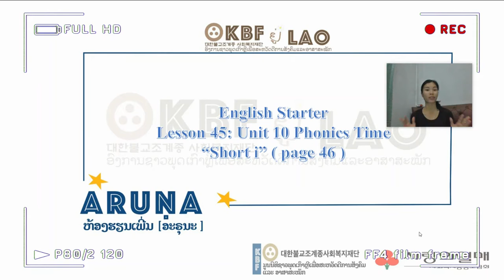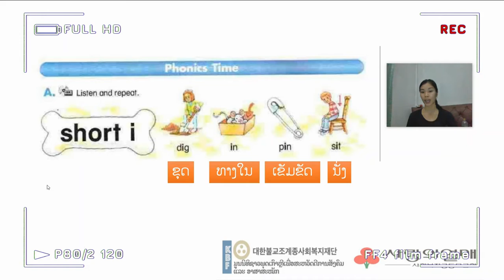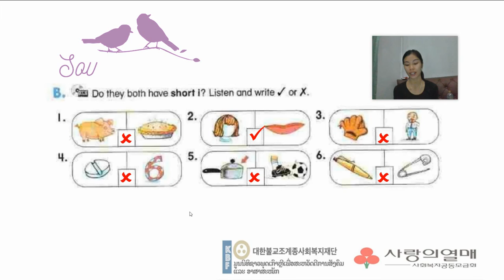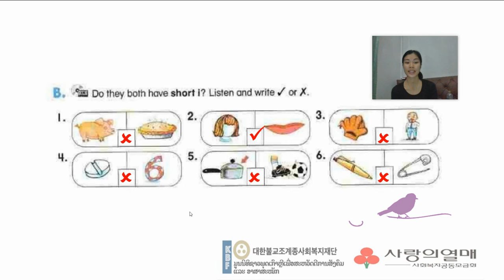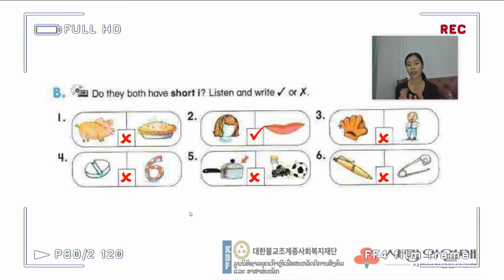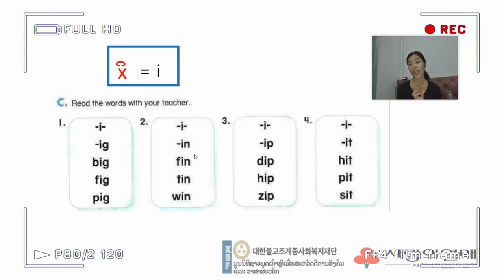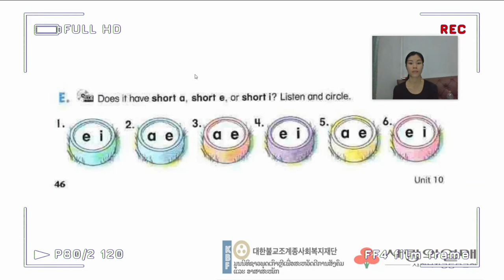Lesson 45: Unit 10 Phonic time " short i " ( page 46 )